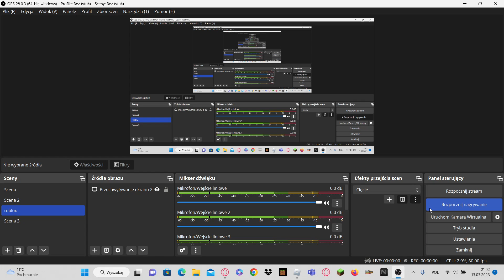UDAWAM KAKTUSA W ROBLOX 2{z Jas201409}